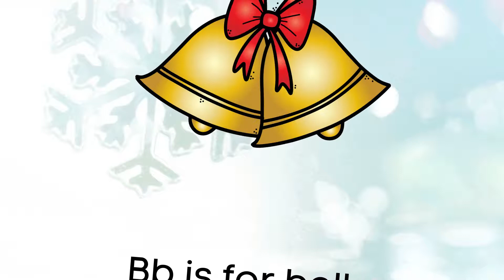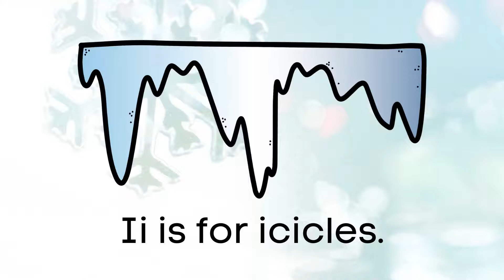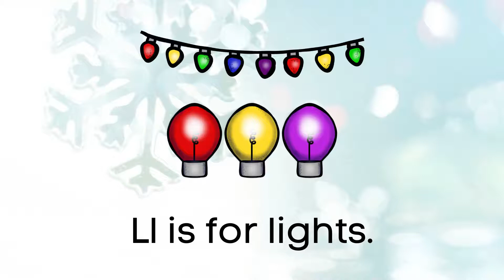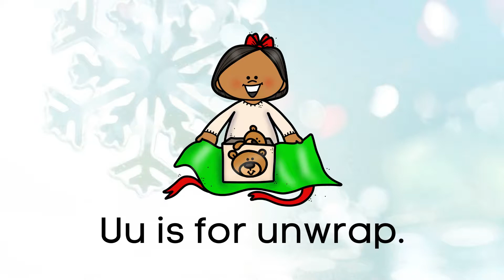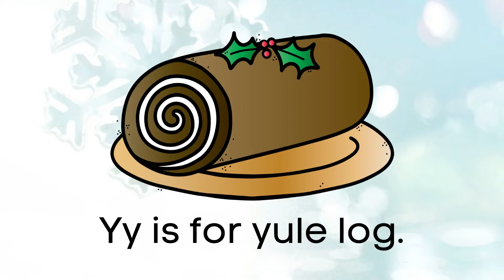Holidays A to Z, ABC, Christmas, Hanukkah, Kwanzaa, Video, Slides, Phonics, Virtual School, Reading!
Celebrate the holidays (Christmas, Hanukkah, Kwanzaa) with this A to Z phonics resource to reinforce beginning sounds!